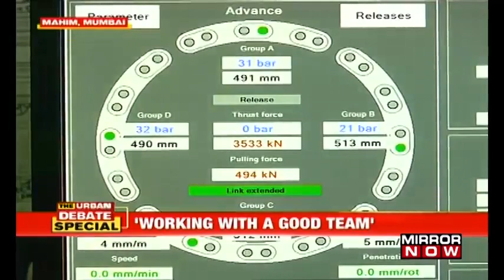Faye D'Souza Speaks To Mumbai Metro Boss, MMRC MD Ashwini Bhide | The Urban Debate With Faye D'Souza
In Urban debate's special edition, Mirror Now's Executive Editor Faye D'Souza in an exclusive conversation with Ashwini Bhide,  IAS-MD MMRC from Mumbai's underground metro. MMRC MD Ashwini Bhide talks about the Aarey Shed controversy; says tree transplantation is underway.